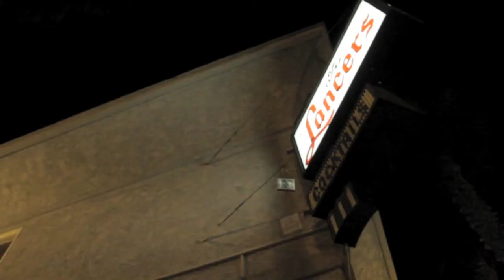University Heights Art Drop - The Dagger Project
Jim and friends hang up 6 pieces around University Heights, San Diego, California, June 2011

Video shot by Brian Russell and Clint Tennant
Edited by Daniel Alfaro

Song used "Galvanize" by The Chemical Brothers